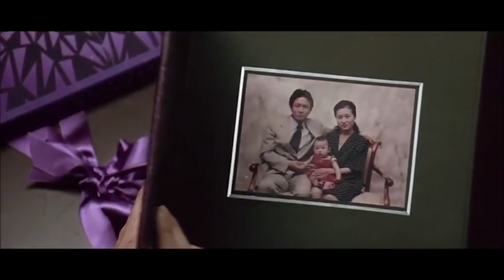Finales De Películas Que Nos Sorprendieron Completamente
¿A quién no le gustan los finales inesperados? Cuando una película termina exactamente como no pensabas que lo haría, logra enamorarte aún más del mundo cinematográfico ¿no?. Afortunadamente, muchas exitosas entregas cuentan con finales con giros inesperados que pueden volarte la cabeza. Estas son algunas películas cuyos finales fueron alucinantes.

Para los que no saben, El Club de la Pelea sigue al protagonista anónimo interpretado por Ed Norton, un insomne que trabaja en un lugar que odia para comprar cosas que no necesita.

Luego de que su apartamento literalmente explota, se muda a una casa en ruinas con Tyler Durden, interpretado por Brad Pitt, quien es su opuesto en todos los sentidos: es despierto, concentrado y listo para triunfar en la vida. Pero lo que comienza como una amistad termina convirtiéndose en una rivalidad y, eventualmente, en un constante enfrentamiento inevitable.

Para resumir, los dos inician un club de pelea para ayudar a los hombres a expresarse y aliviar su estrés... pero rápidamente se transforma en un proyecto terrorista anticapitalista. Cuando el personaje de Norton se da cuenta de que él y Durden son la misma persona, es demasiado tarde para detener el plan que pusieron en marcha. La película termina con la destrucción del distrito financiero de la ciudad, acabando con la deuda de todos.

Mira este video para saber más acerca de finales de películas que nos sorprendieron completamente.

Fight Club | 0:19
Get Out | 1:24
Oldboy | 2:43
Glass | 3:49
Orphan | 5:17